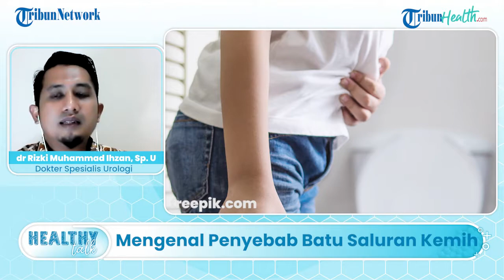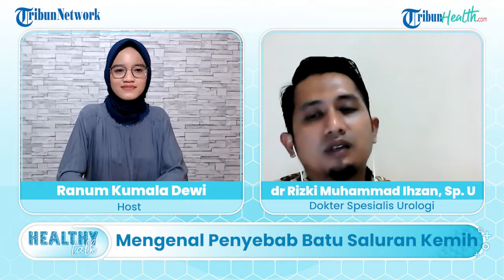🔴 HEALTHY TALK: Mengenal Penyebab dan Penanganan Batu Saluran Kemih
TRIBUN-VIDEO.COM - Batu saluran kemih merupakan penyakit yang cukup banyak terjadi.

Diketahui salah satu penyebab dari penyakit ini ialah kurangnya mengonsumsi air putih setiap harinya.

Seseorang yang menderita batu saluran kemih identik dengan keluhan nyeri saat buang air kecil.

Untuk mengenal lebih dalam seputar penyakit ini, simak penjelasan Dokter Spesialis Urologi, dr. Rizki Muhammad Ihzan, Sp. U dari RS Nirmala Suri Sukoharjo.